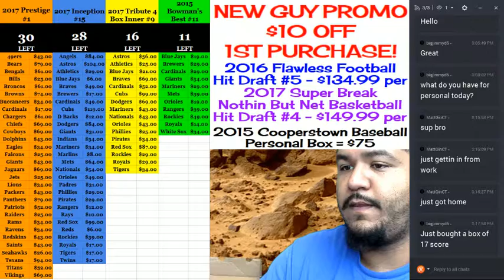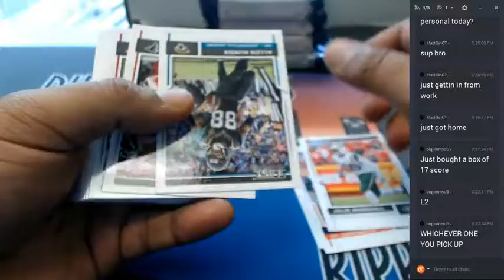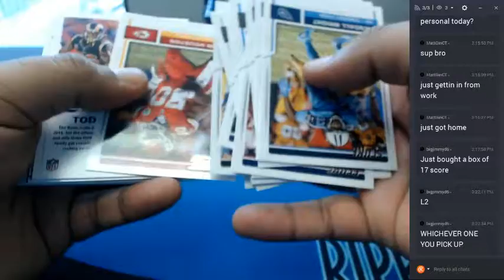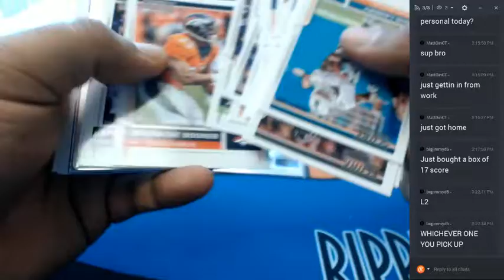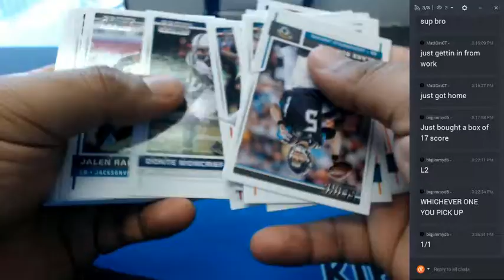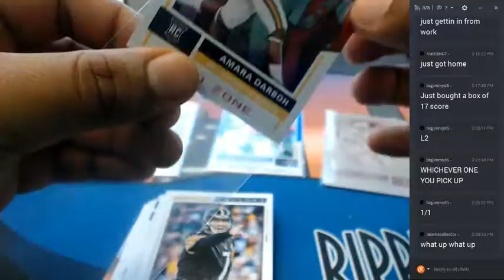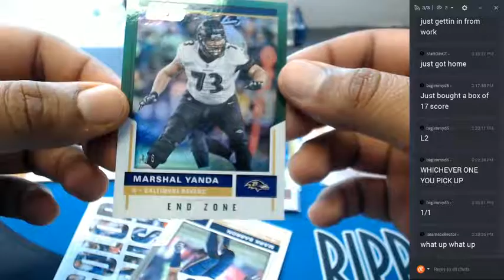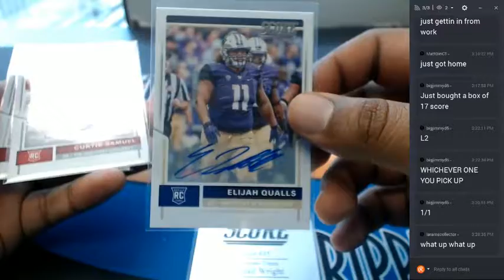2017 Score Football Personal Box #1 06142017